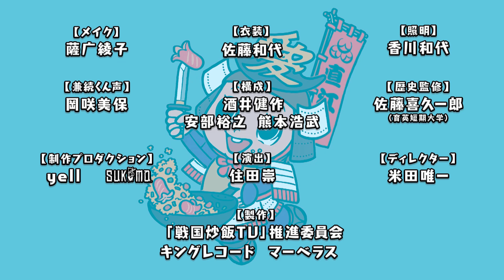【戦国アニメ】60日後にしぬ信長と蘭丸あと54日&アナザーテイク 敦盛2021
戦国炒飯TV YouTubeチャンネル シーズン2
「60日後にしぬ信長と蘭丸」をお届けします

【出演者】
加藤将　     　  　(織田信長 役)
木津つばさ   　　(森蘭丸 役)

【ファンクラブ】オリジナルコンテンツ配信中